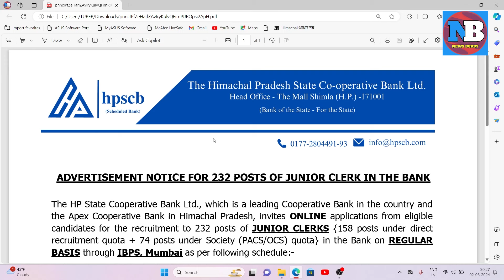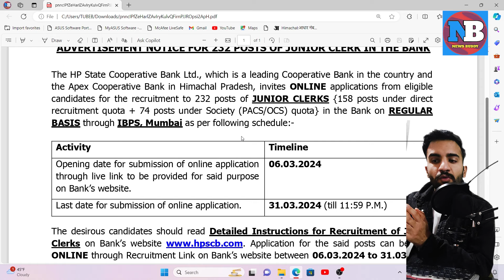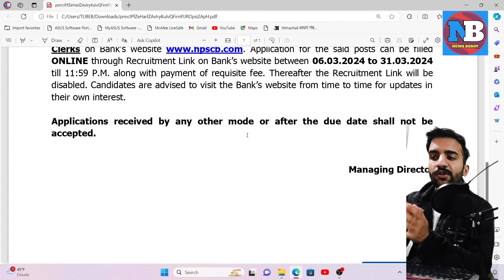Himachal co operative bank Recruitment 2024 | HP state co operative bank job | Hpscb recuitment